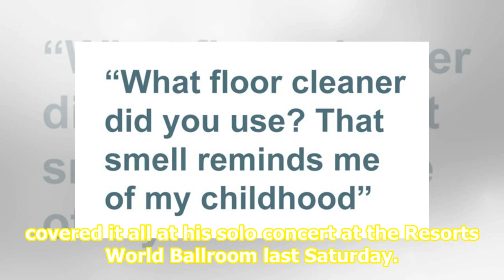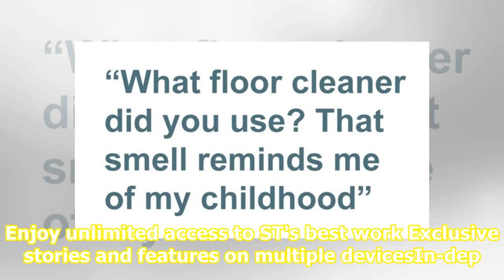Telling a life story - warts and all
From his childhood to family, ups and downs, Cantopop singer-actor Ronald Cheng covered it all at his solo concert at the Resorts World Ballroom last Saturday. The 47-year-old, who previously performed here at a 2009 concert with Hong Kong singer William So, took the 3,200-strong crowd through his l...